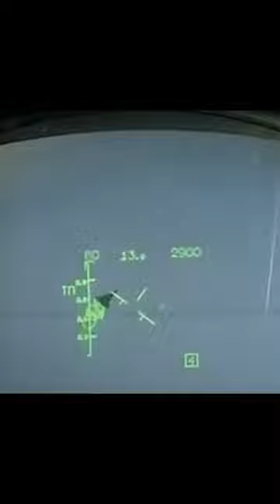Mig-29 In Action 🇷🇺 [ Short ]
she is from Телеканал Звезда and Минобороны России & T24 & [G&W] }}